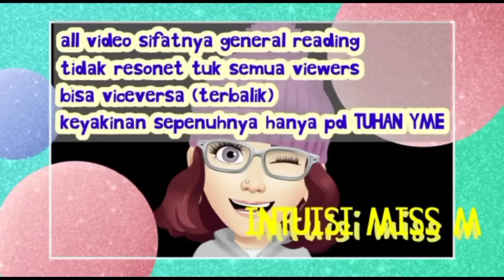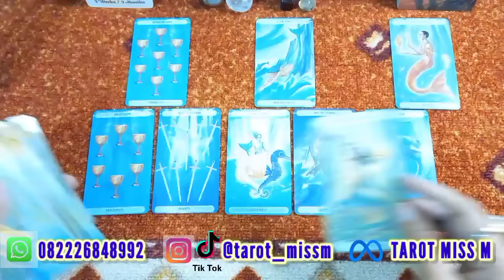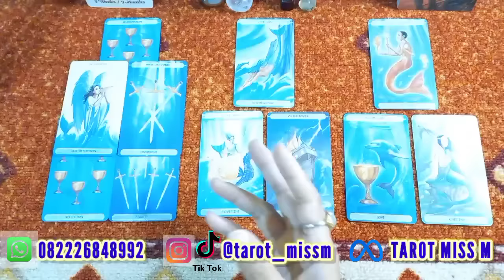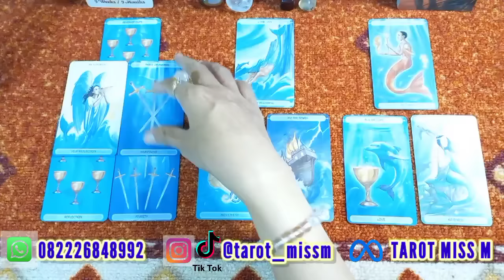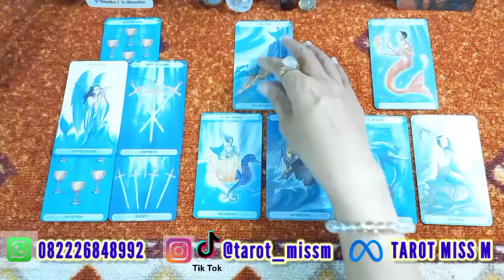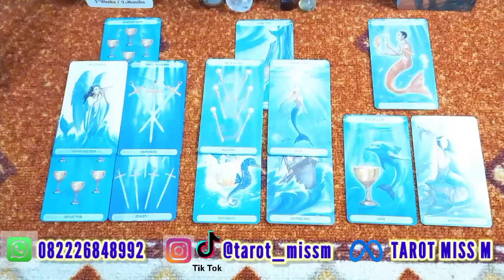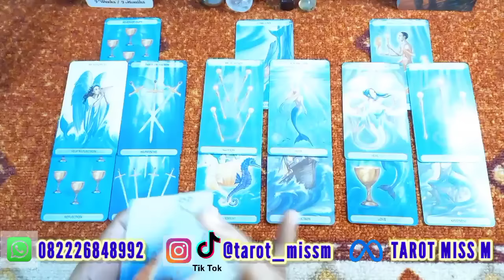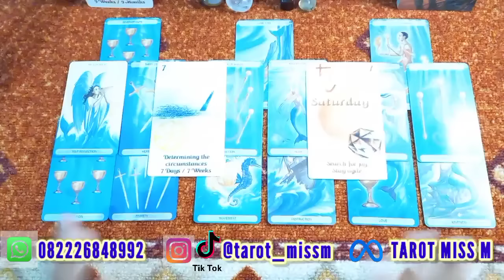TAURUS April 🔮 REJEKI UNTUK KAMU 30 HARI KE DEPAN 💢 Timeless Reading Zodiak Taurus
Tarot general reading zodiak taurus april

Channel Intuisi Miss M khusus bacaan tarot tentang karir keuangan dan kehidupan secara umum.

Ini merupakan energi general (umum) kolektif dan bisa viceversa (terbalik) tdak selalu resonate untuk semua viewers. Bertujuan hiburan dan motivasi.

Jangan lupa :
• Tonton sampai selesai